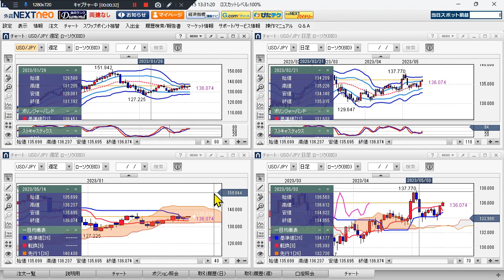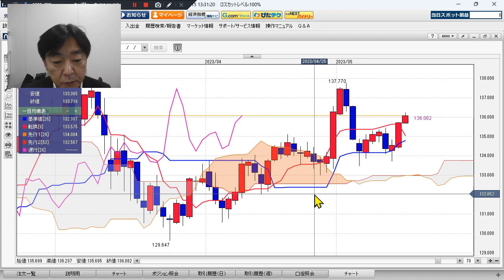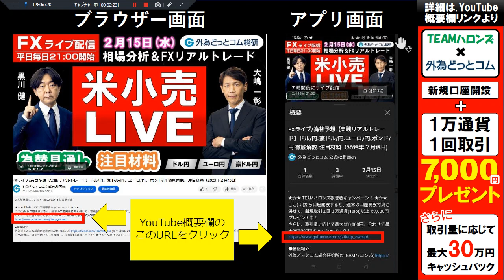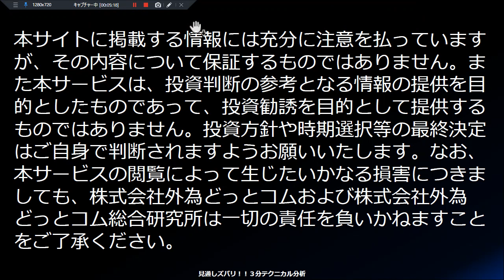ドル/円見通し「 期待インフレ率 、12年ぶり高水準、136円台突入」見通しズバリ！3分テクニカル分析 週間見通し 2023年5月15日